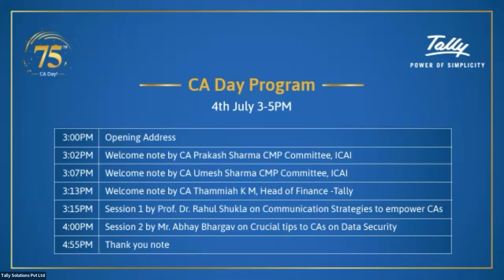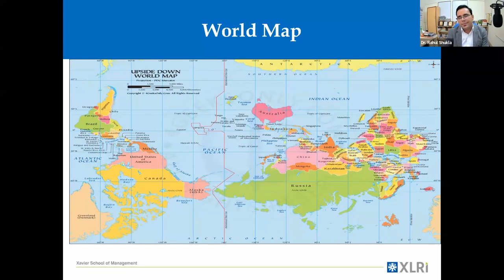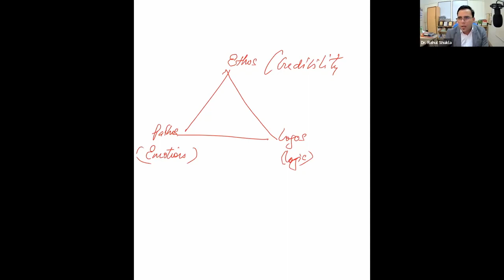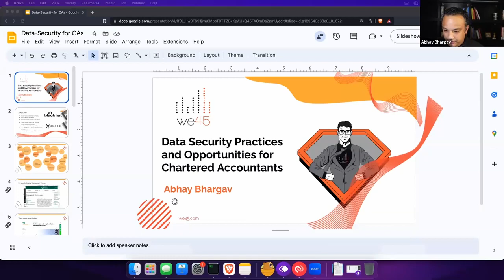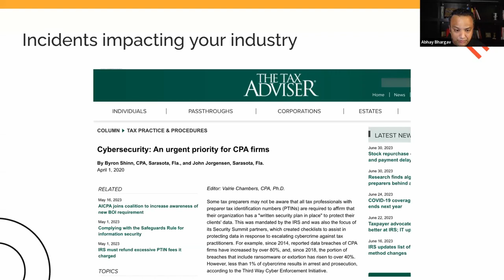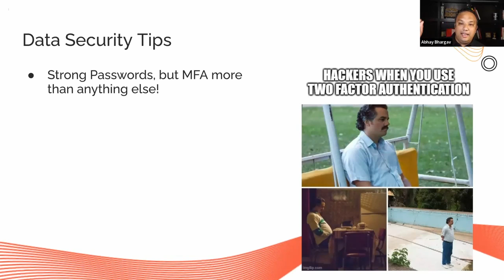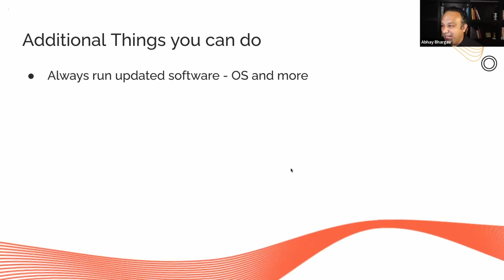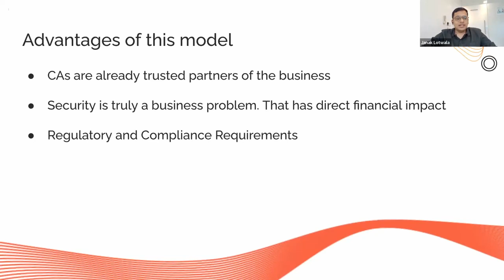75th CA Day 2023 Celebration | Tally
Tally proudly marked the 75th CA Day with a powerful virtual celebration, spotlighting two exceptional speakers. Prof. Rahul Shukla from XLRI Jamshedpur unraveled the transformative power of communication strategies and critical thinking for CAs. At the same time, Mr. Abhay Bhargav, Founder of We45, shared expert advice on safeguarding data security. This event is a must-watch for elevating their skills and knowledge. Tune in to the video for a deep dive into these insightful discussions and gain invaluable takeaways!